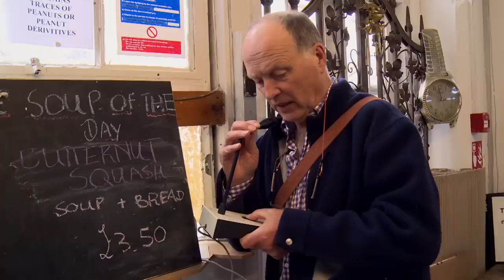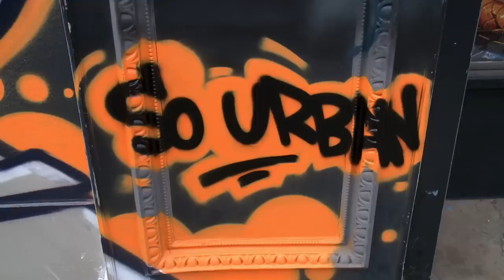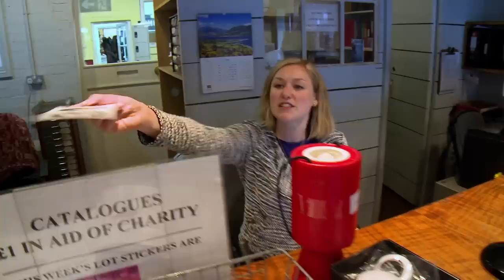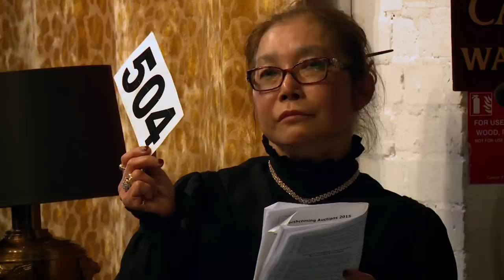The Auction House (Season 2 Episode 8) | History Documentary | Reel Truth History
Major William Shuttleworth has survived his probationary period as general manager and now owner Roger Ross must decide whether to keep him on. A potential replacement for William, Nick, holds a garden-party auction.

The Auction House is a documentary series that provides a unique glimpse into this extraordinary institution and reveals why its a magnet for eccentric home-owners, antiques buffs, and obsessive collectors alike. Upstairs at Lots Road is the antiques section and whereas the prices for Victorian furniture are in freefall, the Modern auction downstairs (considered to be a little less elegant) is decidedly more lucrative.

The Auction House faces a daily struggle to embrace change and exploit new markets whilst trying to turn a profit at the same time. Over the course of the series, cameras will follow dynamic boss Roger and his loyal staff as they strive to meet the sophisticated tastes of the super-rich. Not only will viewers get to see the highly skilled team in action as they deduce what items are worth more than mere sentiment and sort the privileged from the timewasters, but also meet the obsessive collectors in pursuit of the perfect deal.

As the closed doors of Londons most lavish homes are thrown open, the bidding starts now for your front row seat to the ultimate fly on the wall experience.